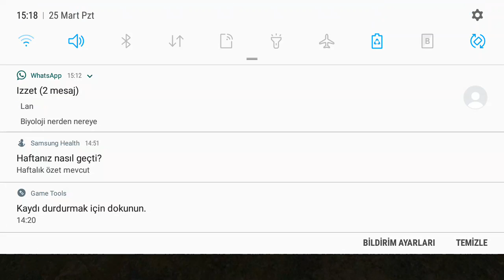Kanala başlangıç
HYIRLI OLSUN